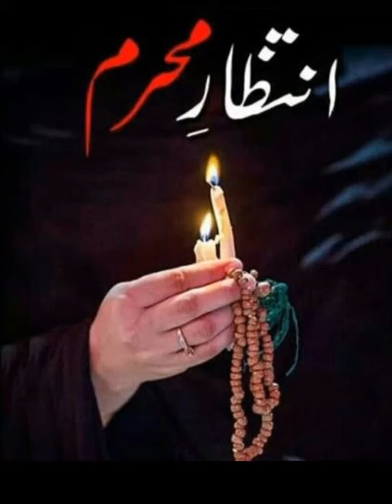Share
انتظار محرم 🚩🚩🚩🚩🚩🚩🚩🚩🚩🚩🚩🚩🚩🚩🚩🚩🚩🚩🙏🙏🙏🙏🙏😭😭😭😭😭